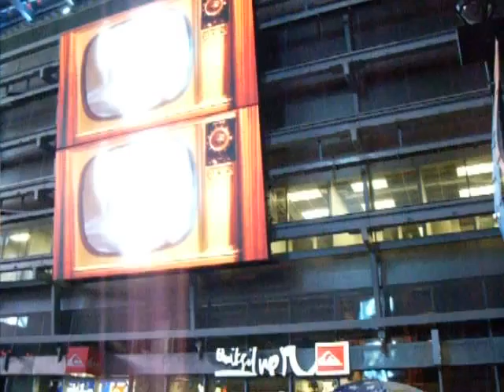b en Dallas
American Airlines Center